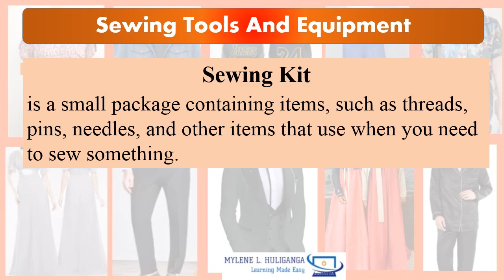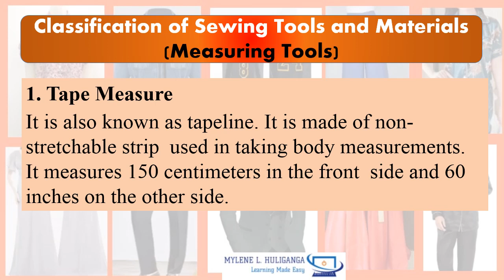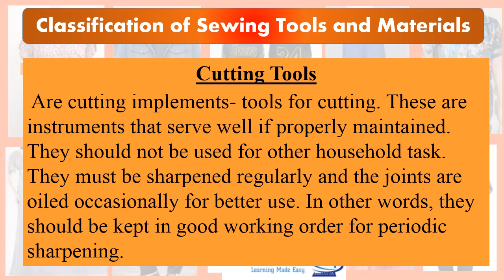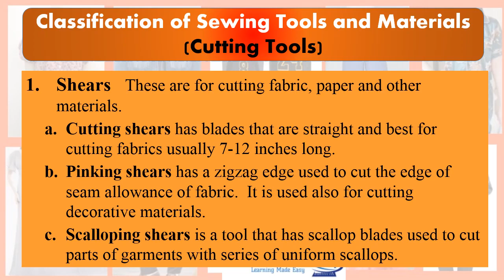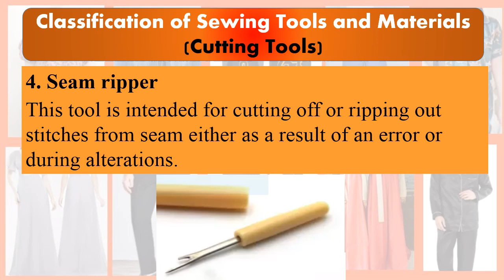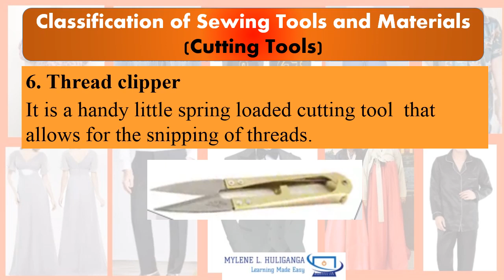TLE DRESSMAKING 7 Lesson 4 IDENTIFYING SEWING TOOLS AND EQUIPMENT (PART 1) Measuring & Cutting Tools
pdf is from Schools Division of Misamis Occidental, ctto
and PIVOT Calabarzon Region IV-A, ctto
Grade 7/8 Technology and Livelihood Education
TLE TV
DEPED
TLE
Quarter 1
Quarter 2
Quarter 3
Quarter 4
DRESSMAKING 7 - Lesson 4 - IDENTIFYING SEWING TOOLS AND EQUIPMENT (PART 1)
Classification of Sewing Tools and Materials
Measuring Tools
Cutting Tools